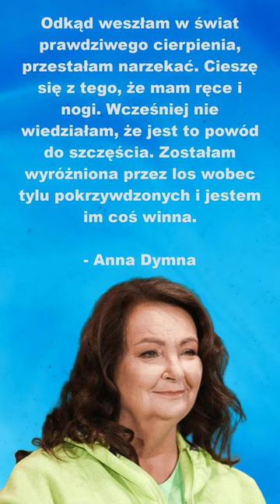Cytat na dziś 87